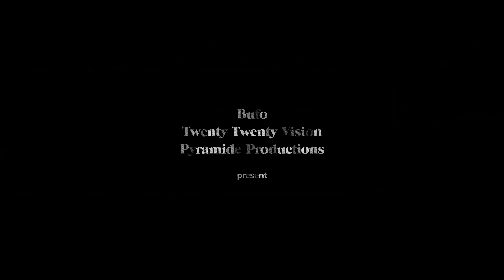THE GRAVEDIGGER'S WIFE trailer | BFI London Film Festival 2021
With his deceptively simple but heartfelt feature debut, director Khadar Ahmed follows a man as he desperately tries to seek help for his ailing wife.